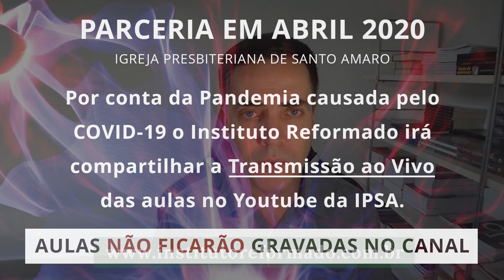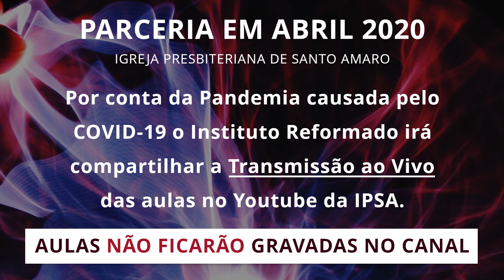Nova Parceria com Instituto Reformado (Abril 2020)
Curso: As Profecias Bíblicas e o Fim Dos Tempos (Dr. Leandro Lima)
Assista ao Vivo: Toda Terça e Quinta às 21h
Período: Abril de 2020 (a partir de 07/04)

OBS. Perguntas e acesso às gravações das aulas apenas para alunos do Instituto Reformado.